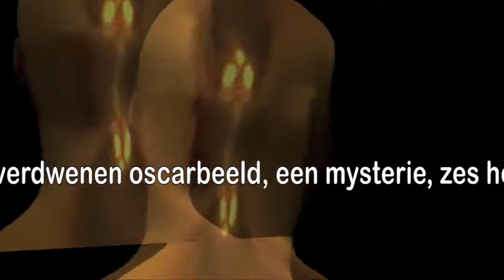Themaconcert 'and the oscar goes to...'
Op 27 en 28 februari zetten de muzikanten van Concordia Tongeren weer hun beste beentje voor. Dit maal met bekende filmmuziek en grappige doordrenkt met zelf gemaakte filmfragmenten. Een spannend verhaal met een onverwacht einde en mooie muziek die jullie zeker niet mogen missen.